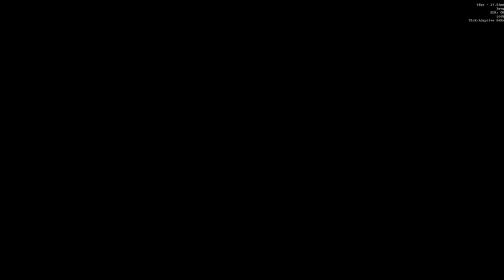DOOM Eternal In HDR (4K) - Episode Nine (Taras Nabad)